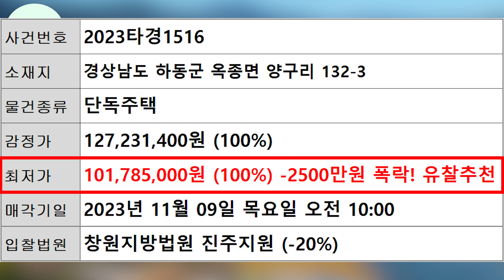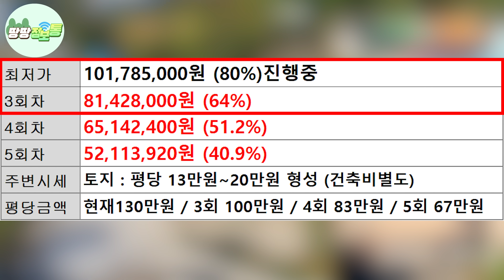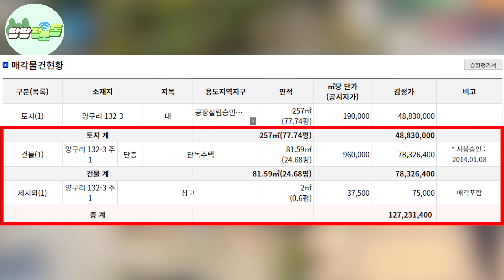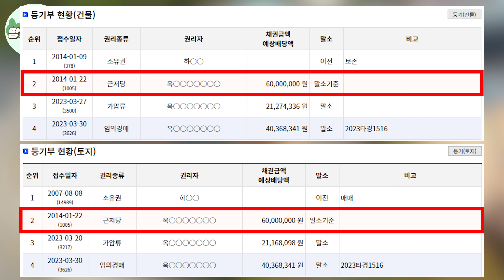돈 퍼부은 집! 대책없이 떨어진다~ 신축된 역대급 전원주택이 몽땅 2500만원~대폭락 공짜수준의 빈집들 속출! 이제 시작이다!